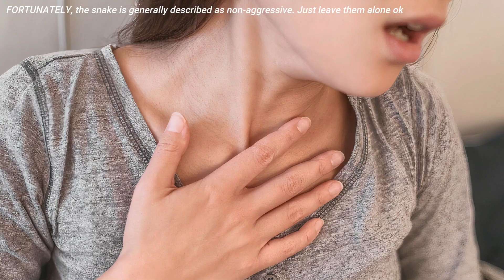TOP 10 Venomous Snakes in the Philippines You Should Know |EARTHGENT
Hello everyone. This video is all about some of the venomous snakes that are present in the Philippines that everyone should be mindful of. These are the cobras, pit vipers, and sea snakes. One of these sea snakes is the Lake Taal Snake, or as locals call it, "Duhol Matapang," which is listed as vulnerable by the IUCN due to its decreasing population. Aside from water pollution, aquaculture, and volcanic threats, locals kill them simply because they are snakes (sadly, this applies to all snake species).

NOTE: The snakes on this list delivers a highly potent venom. If you're bitten by a snake (venomous or not), you should call for help immediately. Your life matters!

Chapters:
00:00 Top 10 Venomous Snakes in the Philippines
00:10 Bornean Keeled Pit viper [Tropidolaemus subannulatus]
01:16 South Philippine Temple Pit viper [Tropidolaemus philippensis]
01:55 Equatorial Spitting Cobra [Naja sumatrana]
03:00 King Cobra [Ophiophagus hannah]
04:00 Yellow Bellied Sea Snake [Hydrophis platurus]
05:10 Philippine Pit viper [Trimeresurus flavomaculatus]
05:59 Beaked Sea Snake [Enhydrina schistosa]
07:12 Yellow-lipped Sea Krait [Laticauda colubrina]
08:11 Lake Taal Snake [Hydrophis semperi]
09:08 Honorable Spot
09:37 Samar Cobra [Naja samarensis]
10:30 Consider Subscribing!